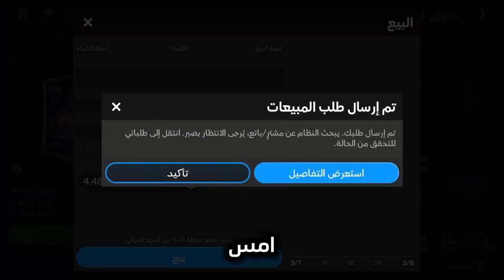لما تكون محظوظ - FC mobile